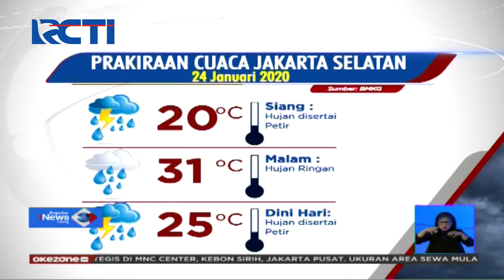Hujan Lebat, Air Kali Sunter Mulai Meluap - SIS 24/01